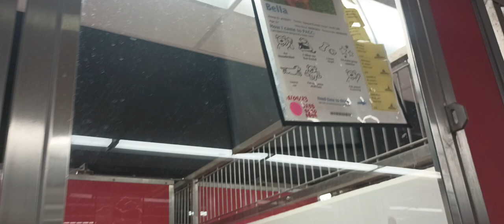Harley 1y A810575 Dime 4y A719175 kennel 116 PACC shelter I'm bery pleased how groovy Harley is 938